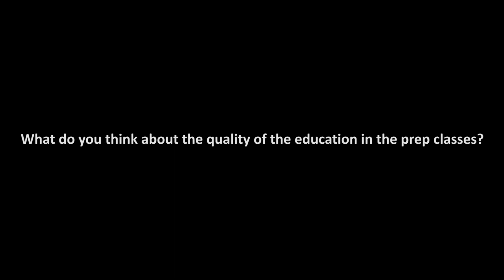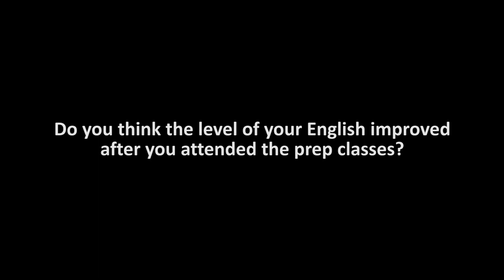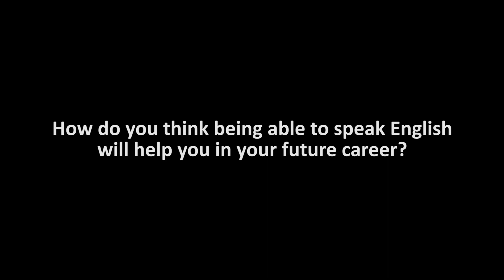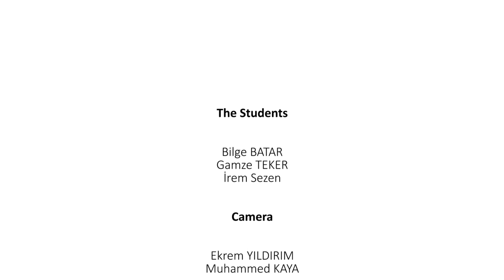Gümüşhane Üniversitesi Yabancı Diller Bölümü İngilizce Hazırlık Sınıfı Öğrenci Görüşleri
Geçmiş dönemlerde İngilizce Hazırlık Sınıflarımızda öğrenim gören öğrencilerin; İngilizce öğrenimi ve bölümümüz hakkındaki görüşleri.

Konuşmacılar: Bilge Batar, Gamze Teker, İrem Sezen
Kamera: Ekrem Yıldırım, Muhammed Kaya
Düzenleme: Efe Can Aktaşlı